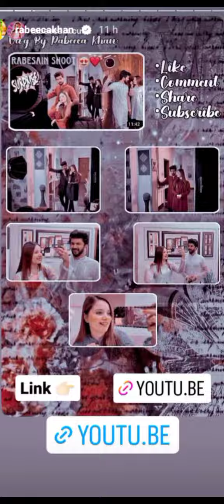Rabeeca khan today(26-12-23)insta story|Rabeeca khan vlog|Rabesain